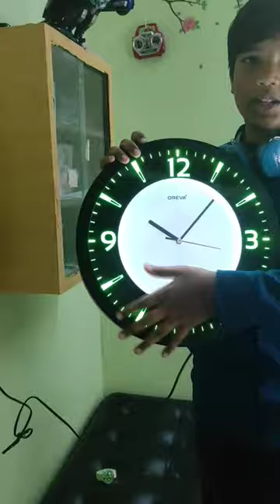🔥clock la light 💡aa💯- Oreva light clock unboxing in tamil#unboxing#viral